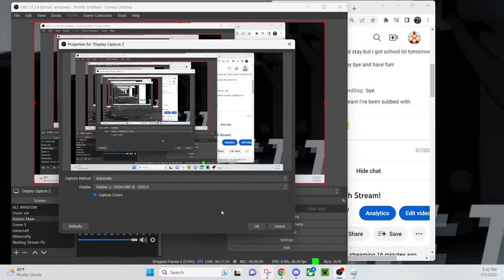Roblox Balloon Rush Stream!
Come play Balloon Rush with PaulTheTurkey!!